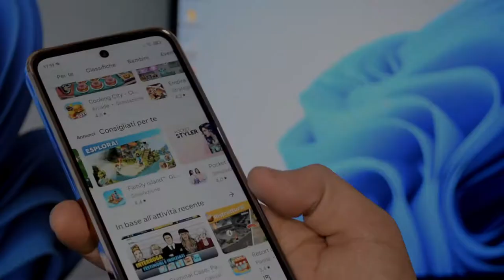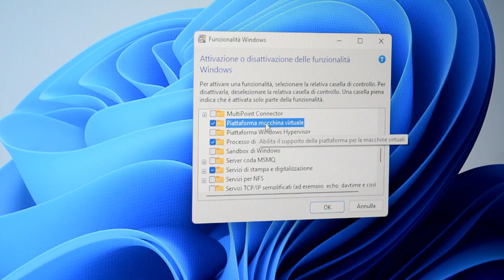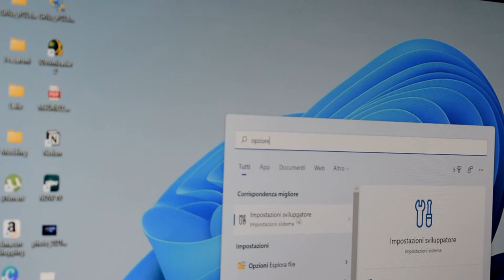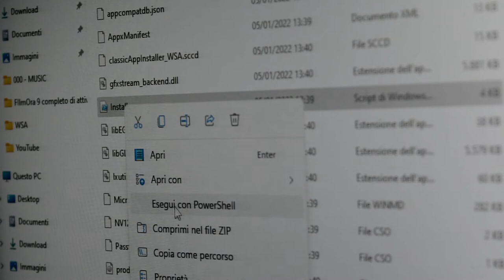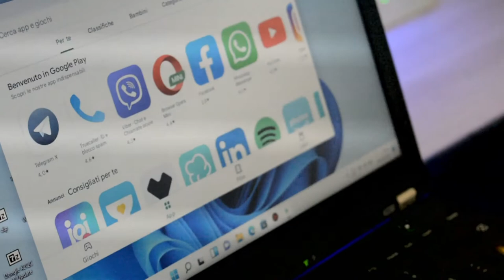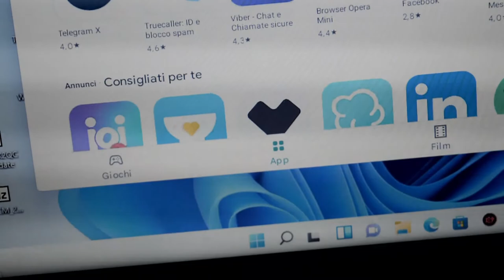PlayStore sul Windows11. Ecco come installarlo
Ed eccovi un nuovo tutorial. Quello della settimana scorsa, ovvero quello del digitale terrestre su firestick tv vi è piaciuto, oggi vi darò un altro tutorial che sicuramente farà gola a molti di voi. Per chi ha installato il windows11 sul proprio pc, vi farò vedere come installare il playstore proprio sul windows11. Per il resto vi lascio al video completo.

(vi ricordo di effettuare l'accesso oppure iscriversi a github per scaricare il download dei file)ooooooooooooooooooooooooooooooooooo